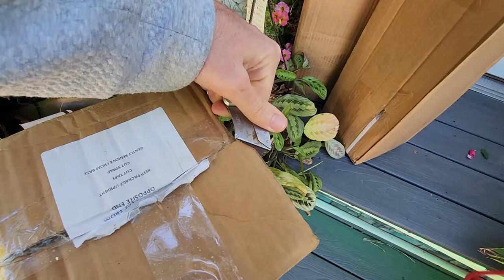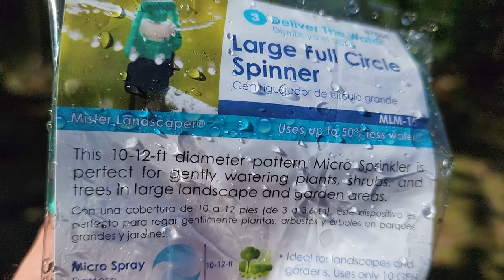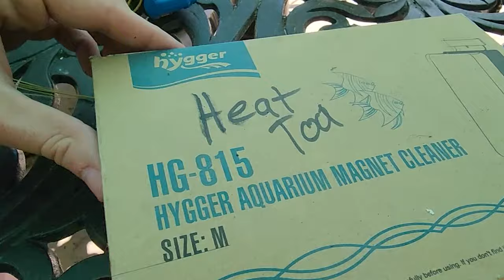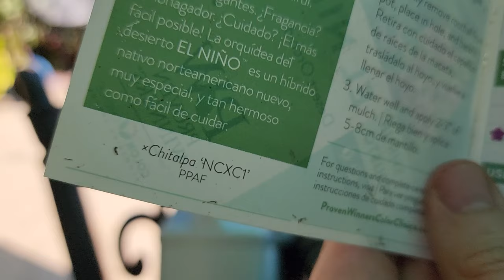Unboxing Etsy Plants || Setting up Drip || Self Watering Hanging Pots From Amazon || Saturday Vlog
DharmaDarling On Etsy

3 Pack Self Watering Hanging Planters, 6.5 Inch Hanging Flower Pot with Drainage Hole, Plastic Hanging Basket with 3 Hooks Chains, Plant Hanger for Indoor Outdoor Plants, Herbs (3 Colors)

Gardening Supplies
GE LED 32 watt Grow Light PAR 38